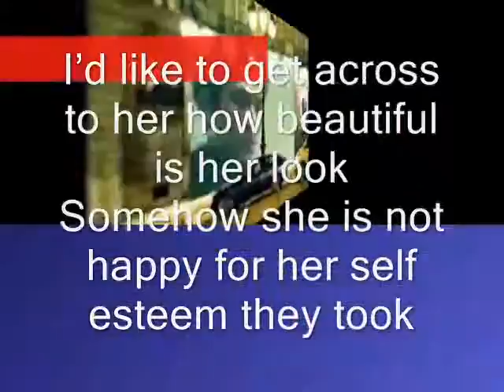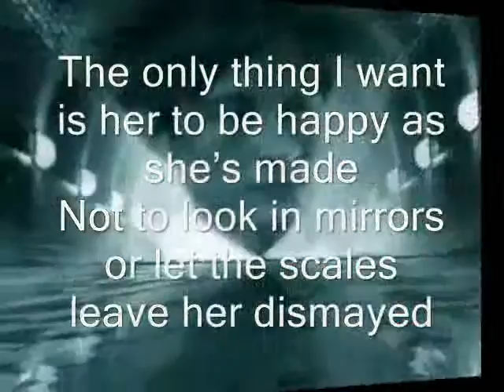Miftachul Wachyudi (Yudee) ---- how beautiful is her look ----Miftachul Wachyudi (Yudee)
do.
do so
Money is an excellent servant, but the host
very bad.